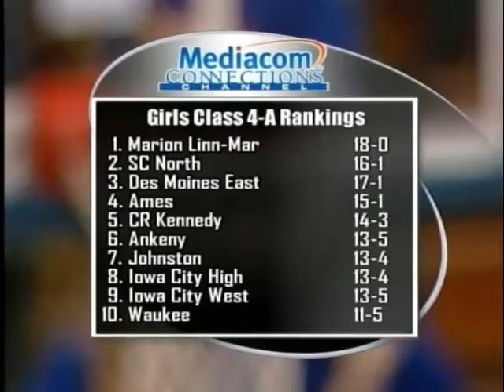marshalltown vs ankeny high school.mp4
Marshalltown vs Ankeny high school game
Tara is in white No. 22 scores 19 points and gets player of the game